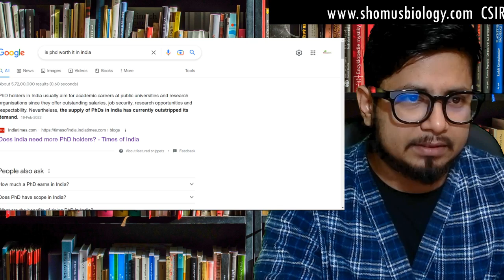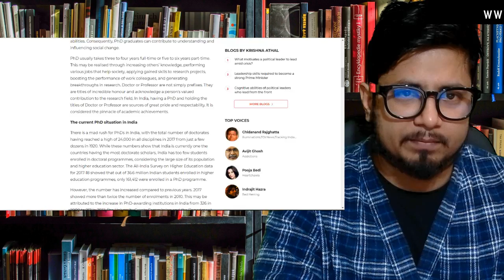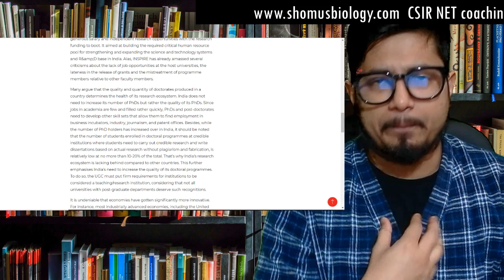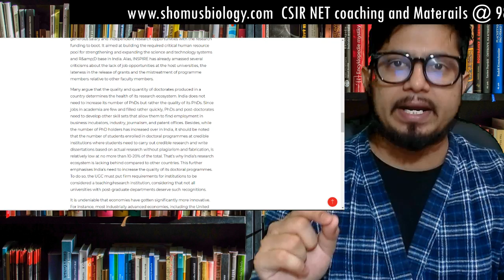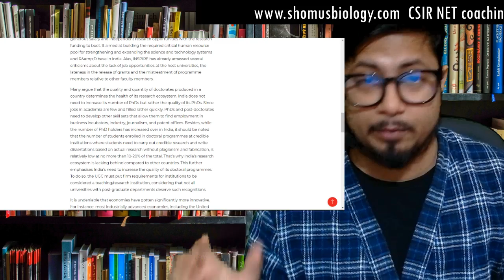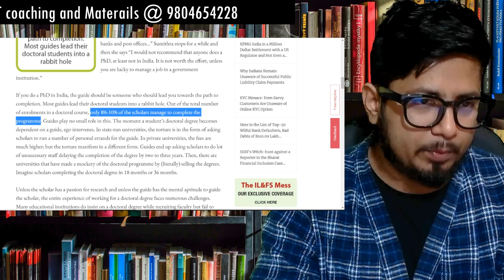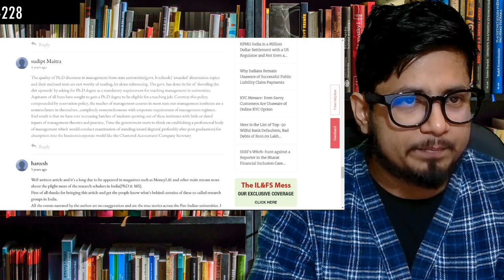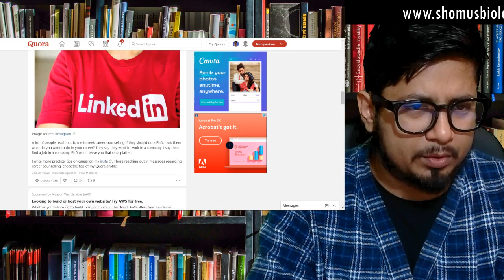Is PhD worth it in India | PhD worth it or not?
Is PhD worth it in India | PhD worth it or not? - This lecture explains about Is PhD worth it in India | PhD worth it or not?
In this video, we're asking the question: is PhD worth it in India?. We're comparing PhD programs in India and the United States, and exploring the pros and cons of a PhD in India.

Is a PhD in India worth it? We explore the pros and cons of a PhD in India in this video, and help you decide if a PhD is right for you. We discuss the benefits of a PhD in India, as well as the challenges of studying there. We also compare PhD programs in India and the United States to help you make an informed decision. So what do you think? Is a PhD in India worth it?
Are you wondering if a PhD is worth it in India? In this video, we'll answer that question and share some of the pros and cons of studying a PhD in India.

Are you considering a PhD in India, but don't know if it's worth it? This video will help you make the decision. We'll cover the pros and cons of studying a PhD in India, and give you some advice on whether a PhD is the right path for you.

We hope this video has helped you get a better understanding of the pros and cons of a PhD in India.
In this video, I'm asking the question: "Is a PhD in India worth it?"

There are a lot of factors to consider when deciding whether or not to pursue a PhD in India. So in this video, I'm going to share with you all of the pros and cons of doing a PhD in India.

Ultimately, the decision is up to you. But I hope this video will help you make an informed decision about whether or not a PhD in India is the right choice for you!
Are you considering a PhD in India? In this video, we'll explore the pros and cons of pursuing a PhD in India in 2023.

India is rapidly becoming a hotspot for graduate studies, due in large part to its growing economy and burgeoning population. If you're interested in pursuing a PhD in India in 2023, this video is for you! We'll discuss the pros and cons of pursuing a PhD in India, and provide insights into the job market and education system in India. After watching this video, you'll have a better idea of whether or not a PhD in India is worth it!
In this video, we'll discuss the pros and cons of pursuing a PhD in India.

Based on current job market trends and salary expectations, many people are wondering if pursuing a PhD in India is still worth it in 2023. After watching this video, you'll have a better understanding of whether or not a PhD in India is right for you.